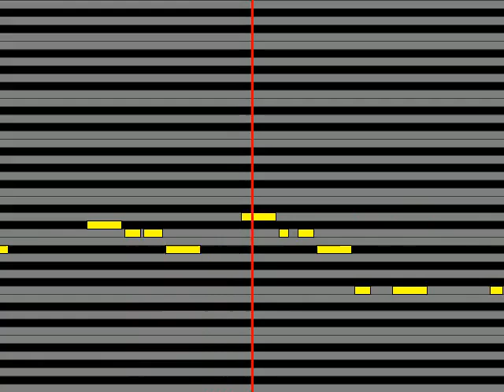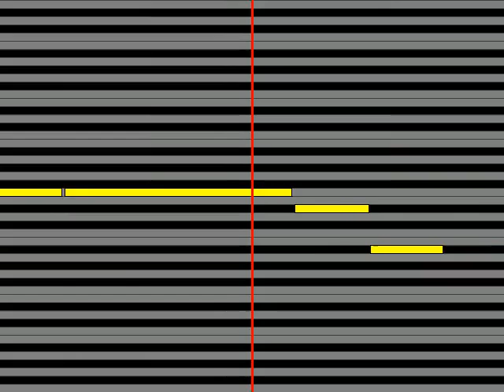【ガイドメロディ】 PEOPLE 1 常夜燈